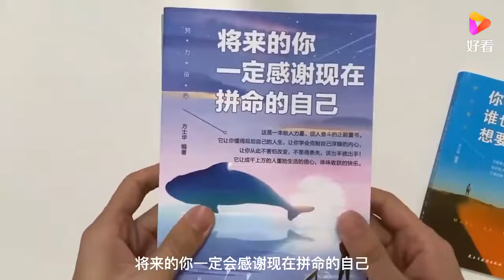男子斥责女友不懂事，父母做手术，她却陪着闺蜜去逛街丨爱保